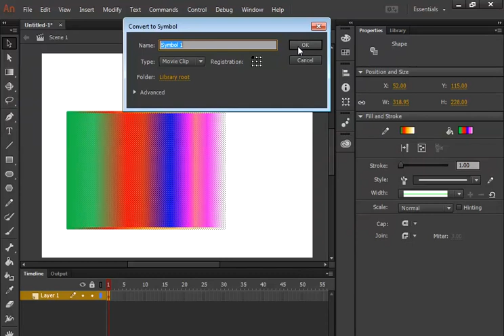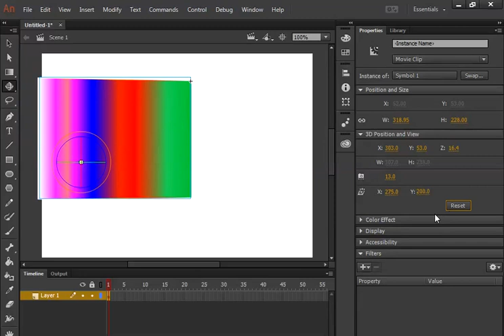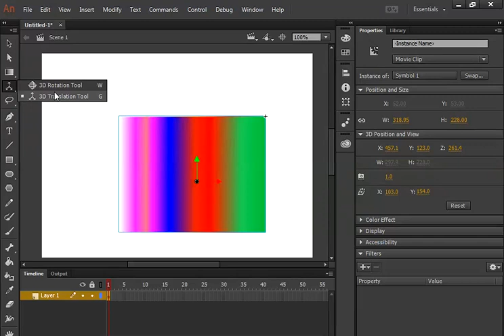3D Rotation, Translation Tool - of Adobe Animate CC | Tutorial - In UrduAndHIndi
Learn 3D Rotation Tool And 3D Translation of Adobe Animate / Adobe Flash with Video Lecture of Adobe Animate / Adobe Flash and we Rotate and translate object 3d